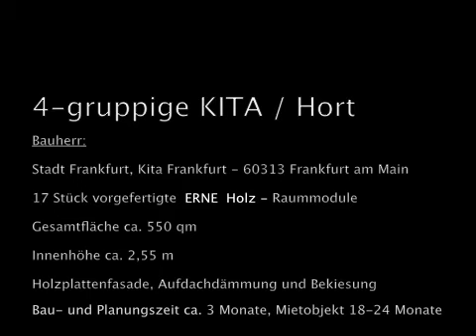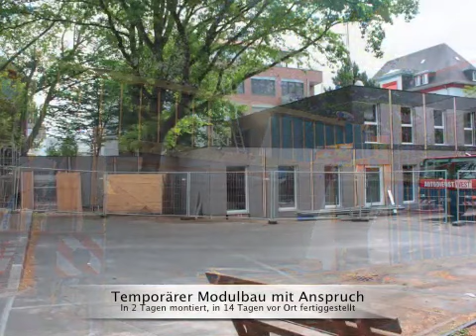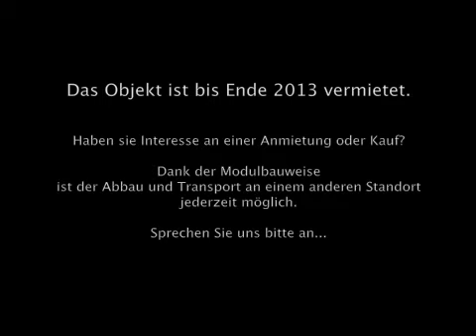ERNE Holz - Modulbau für die KITA KT21 in Frankfurt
Die Fa. ERNE AG aus der Schweiz erstellt seit jahrzenten hochwertige, ökologische Holzbauten in Modulbauweise (Modulbau, Raumzellen, Raummodule).
Dank dem modularen Bausystem ist eine problemlose Umsetzung an einem anderen Standort nach der Mietzeit jederzeit möglich und das ohne Qualitätsverlust, .

Preis: auf Anfrage

Verfügbarkeit:  voraussichtlich ab Ende 2013

Standort: D-60313 Frankfurt am Main, Löwengasse 25

ERNE AG - Holzbau
Verkauf Deutschland
Bernd Bonsch
D-51674 Wiehl